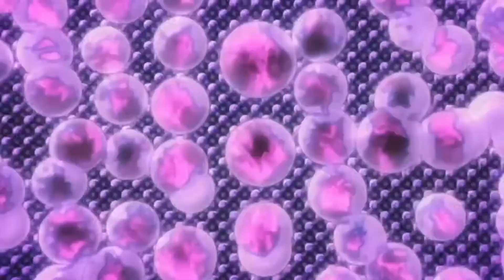Over Heaven (Dallas vs Sparrow) 1-3